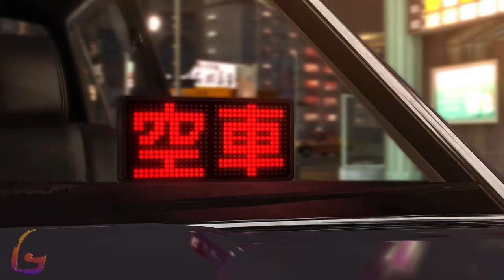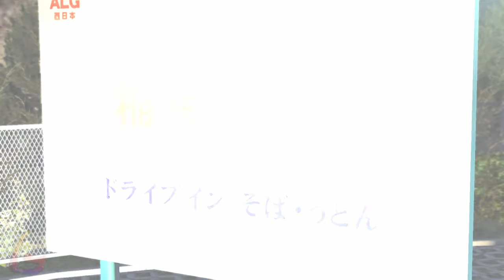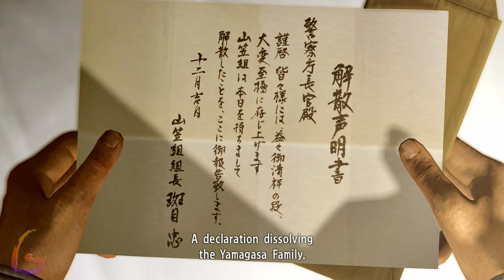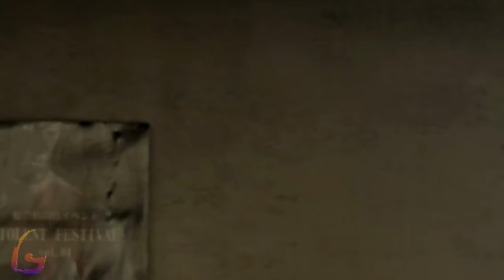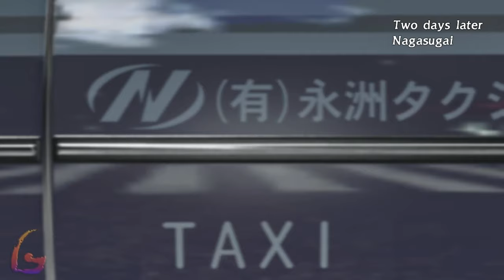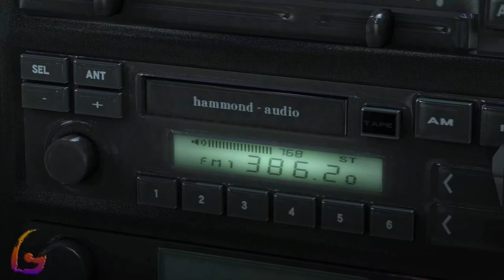Yakuza 5 Remastered Gameplay Walkthrough [Full Game PC - Kazuma Kiryu (Part 1) All Chapters] No Comm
Yakuza 5 Remastered Gameplay Walkthrough [Full Game PC - Kazuma Kiryu (Part 1) All Chapters] No Commentary

Yakuza 5 Remastered Gameplay Walkthrough [FULL GAME] No Commentary will include the full game story on PC. This Yakuza 5 Remastered Gameplay Walkthrough Full Game No Commentary is 60fps and will be in either 1080p or 1440p and will include a Gameplay Walkthrough of the Full Game Movie or All Cutscenes Longplay edition of Yakuza 5 Remastered which is No Commentary, most likely in a video after the ending of the game Gameplay Walkthrough.

Yakuza 5 is an action-adventure video game developed by Ryu Ga Gotoku Studio and published by Sega for the PlayStation 3. The game is the fifth main entry in the Yakuza series. The game was released worldwide on February 11, 2020 as part of The Yakuza Remastered Collection.

00:00 - Part 1 - Kazuma Kiryu
-15:00 - Chapter 1 - The Wanderer
-59:00 - Chapter 2 - Uninvited Guest
-1:40:00 - Chapter 3 - The Plot Unfolds
-3:20:00 - Chapter 4 - Destinations